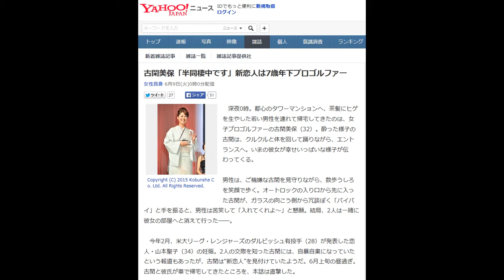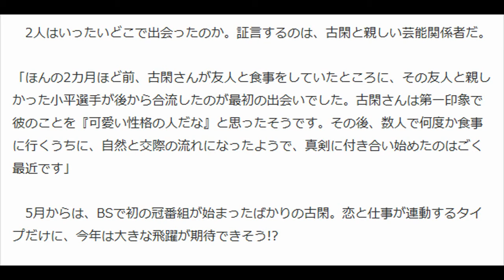古閑美保「半同棲中です」新恋人は7歳年下プロゴルファー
女性自身 6月9日(火)0時0分配信

　深夜0時。都心のタワーマンションへ、茶髪にヒゲを生やした若い男性を連れて帰宅してきたのは、女子プロゴルファーの古閑美保（32）。酔った様子の古閑は、クルクルと体を回して踊りながら、エントランスへ。いまの彼女が幸せいっぱいな様子が伝わってくる。

 男性は、ご機嫌な古閑を見守りながら、数歩うしろを笑顔で歩く。オートロックの入り口から先に入った古閑が、ガラスの向こう側から冗談ぽく「バイバイ」と手を振ると、男性は苦笑して「入れてくれよ～」と懇願。結局、2人は一緒に彼女の部屋へと消えて行った――。

 　今年2月、米大リーグ・レンジャーズのダルビッシュ有投手（28）が発表した恋人・山本聖子（34）の妊娠。2人の交際を知った古閑には、自暴自棄になっていたという報道もあったが、古閑は“新恋人”を見付けていたようだ。6月上旬の昼過ぎ。古閑と彼氏が車で帰宅してきたところを、本誌は直撃した。

 　――いつも一緒にいらっしゃいますが、こちらの男性は彼氏ですよね？
 「はい、そうです」
 　古閑はキッパリと認めた。サッカー日本代表の長友佑都にも似たイケメンの彼氏は、古閑の後ろで微笑んでいる。
 　――もう一緒にお住まいのようですね。
 「いや～、一緒には住んでないです……まだ」
 　最後に小声で「まだ」と付け加えたところに、“早く一緒に住みたい”という彼女の切ない気持ちを感じた。
 　――ということは、“半同棲”ということですか？
 「そうですね」
 　2人とも笑顔で、答えてくれた。

 　いったい、古閑自慢の新恋人の正体は――。その答えは、すぐに判明した。彼は、ゴルフ界期待の注目株である、小平智選手（25）。古閑より7歳年下の現役トップゴルファーだ。

 「13年には、プロ初勝利をメジャー大会制覇で飾り、将来は米ツアー入りを目指している男子ゴルフ界“期待の星”です。昨年は4千700万円の賞金を稼いでいますが、賞金以外の収入もあわせれば、年収7千万円は下らないでしょう」

 　2人はいったいどこで出会ったのか。証言するのは、古閑と親しい芸能関係者だ。

 「ほんの2カ月ほど前、古閑さんが友人と食事をしていたところに、その友人と親しかった小平選手が後から合流したのが最初の出会いでした。古閑さんは第一印象で彼のことを『可愛い性格の人だな』と思ったそうです。その後、数人で何度か食事に行くうちに、自然と交際の流れになったようで、真剣に付き合い始めたのはごく最近です」

 　5月からは、BSで初の冠番組が始まったばかりの古閑。恋と仕事が連動するタイプだけに、今年は大きな飛躍が期待できそう!?